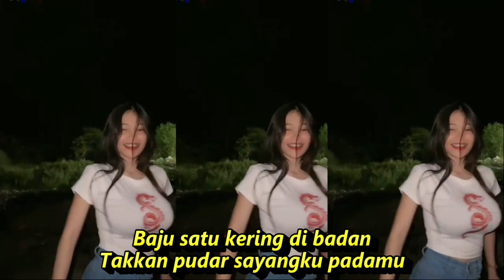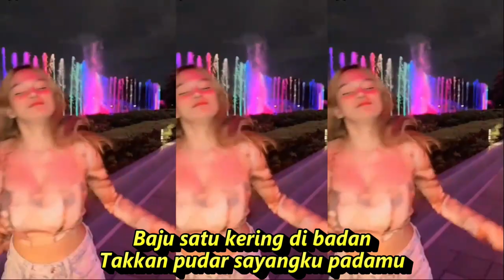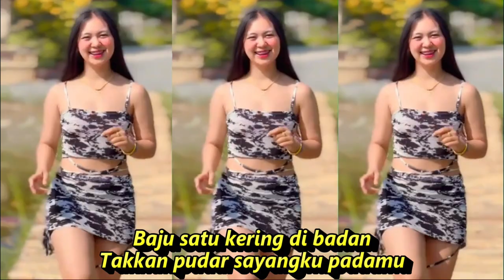GUBUG DERITA DANGDUT KOPLO FULL GOYANG KOMPILASI SHORT YOUTUBE & TIKTOK GOYANG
GUBUG DERITA DANGDUT KOPLO FULL GOYANG KOMPILASI SHORT YOUTUBE & TIKTOK   GOYANG MANTUL  SEGER SEGER
Gubuk Derita

Lagu Ine Sinthya
Hamdan ATT
Lirik

Aku rela walau hidup susah
Aku rela walau menderita
Asalkan bersama dalam suka duka.
Asalkan kau sayang, asal kau setia
Pagi makan, sore tiada
Takkan luntur cintaku padamu
Baju satu kering di badan
Takkan pudar sayangku padamu
Walau hidup ini di gubuk derita.
Dangdut koplo
Kopo dangdut
Tepung kanji
Los dol
Banyu moto
Apakah itu cinta
Gaun merah
Berbeza kasta
Ku puja puja
Koplo time
Koplo Jawa
Koplo Banyuwangi
Koplo again
Koplo Adella
Koplo bunga
Koplo campursari
Koplo campursari mp3
Koplo chord
Koplo cinta
Koplo DJ
Koplo duet
d'rosta koplo
Koplo edan
Koplo egois
Koplo full
Koplo ful
Koplo gendang
Koplo gerry
Koplo gelandangan
Koplo hadirmu bagai mimpi
Koplo hits
Koplo palapa
Koplo India
dangdut karaoke
dangdut remix
dangdut lawas
dangdut Amelia
Dangdut academy
dangdut Asia
Dangdut akustik
dangdut bimbang
dangdut cek
Chord dangdut
Dangdut disco
Dangdut disko